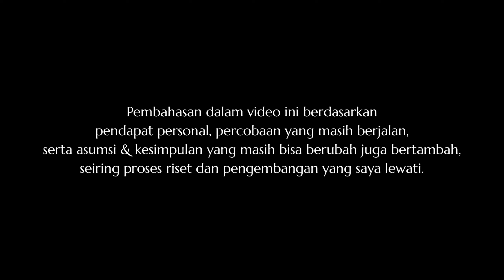Perkakas Pisau Yang Saya Gunakan... | SS PVC Flute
Salam sederhana...
Kali ini ada cerita tentang pisau yang sering saya pakai untuk membuat seruling

Musik Latar : Stock Project Music - ForEk ( Minus One Version)
Perangkat Perekaman & Sunting.
Video & Audio Recording Editing : Redmi Note 8 Pro (Selfie Camera), Kinemaster Apps Samsung Galaxy Tab S6, Boya M1 Clip-On Microphone.
Editing apps installed on smartphone and tablet device.